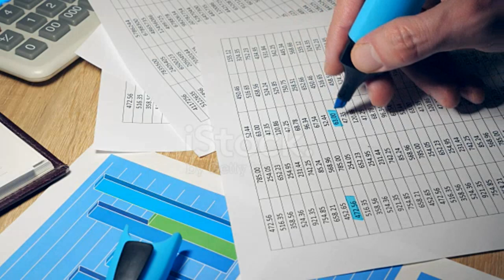ما نوع التأشيرة التي تحتاجها لوظيفة مؤقتة في الولايات المتحدة الامريكية ؟